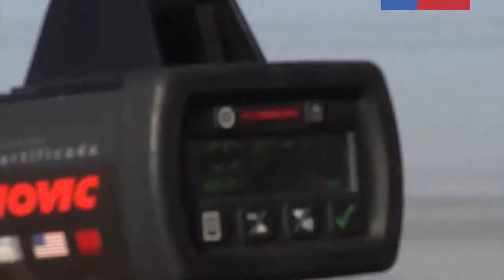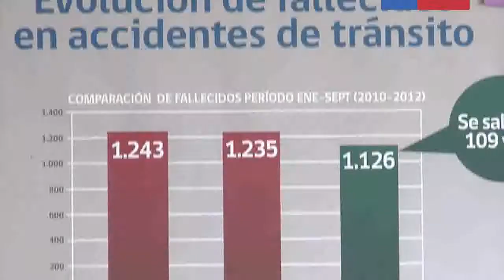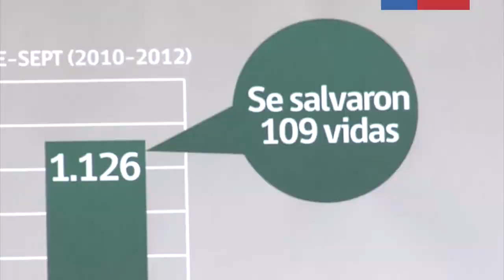Fallecidos en accidentes de tránsito en Chile registran menor nivel de últimos 16 años